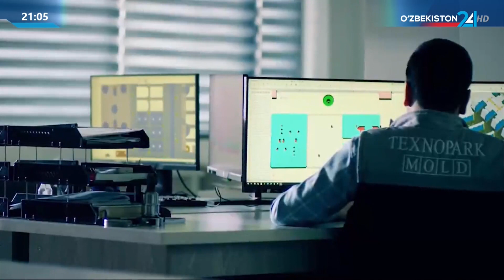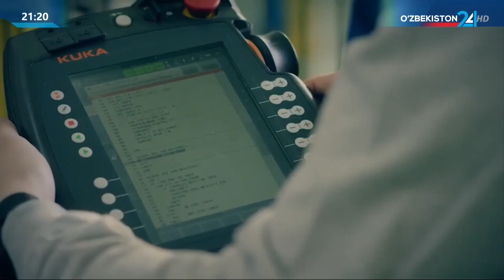Инвестициялар жалб қилиш бўйича қўшимча вазифалар белгиланди